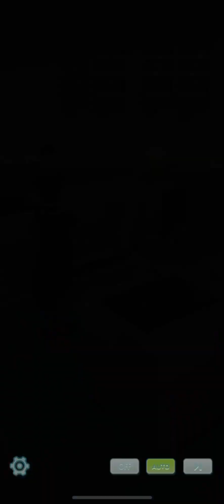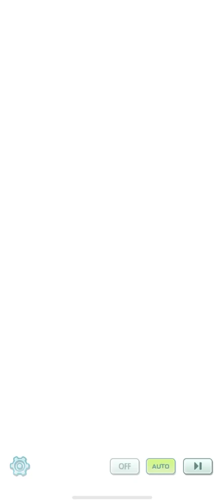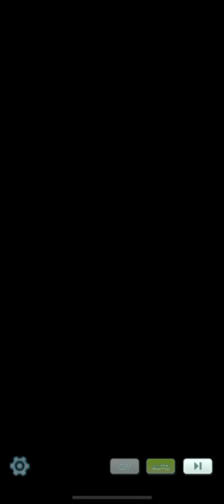Victor’s Cooking Class! | Pokémon Masters EX